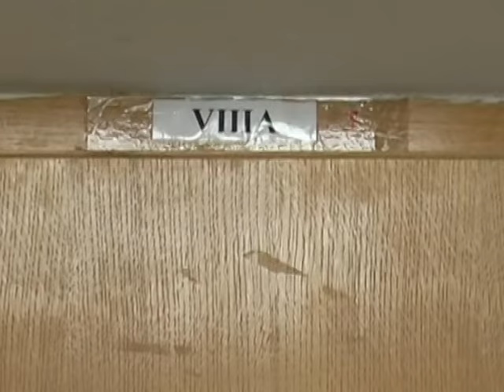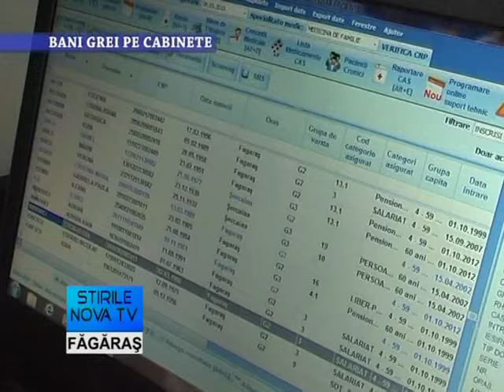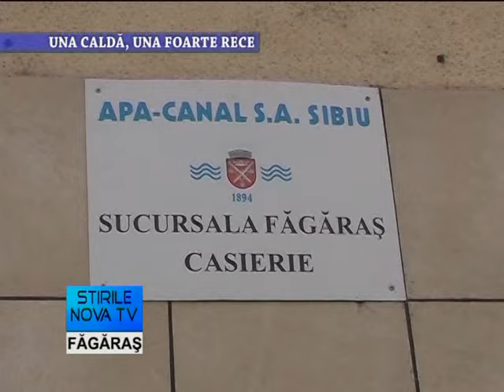Stirile Nova TV Fagaras, 1 februarie 2016